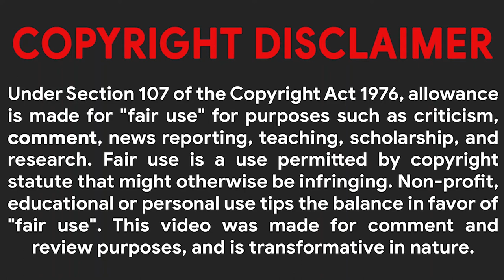ARMY OF THE DEAD (2021) Explained In Hindi | Random videos on internet | Movie Insight Hindi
Army of the Dead (2021) Thriller movie explained in Hindi Urdu. The American Horror Thriller film “Army of the Dead: Zombies” story summarized with a complete ending in हिन्दी explanation. The plot is about a such zombie attack, in which the concerned outbreak city is separated from the whole world. Containers are stationed throughout Las Vegas to prevent the deadly virus from spreading to the rest of the world. Our character 'Scott,' who was the action hero of a ex zombie war that occurred some time ago, is now living a simple life. One day, he is approached by a wealthy businessman who informs him that the government intends to bomb the zombie territory. If you bring me my money from my own secret vault from the outbreak city, then I will give you a big share of money. Scott is driven by his own personal compulsion, so he agrees to this perilous mission. Now, he sets up an expert and brave team for this dangerous heist. army of the dead movie explained in hindi,army of the dead full movie explained in hindi,hollywood movie army of the dead in hindi,army of the dead explained in hindi,army of the dead review in hindi,army of the dead story in hindi,army of the dead ending explained in hindi,army of the dead ending explained,movie explained in hindi horror,movie explained in hindi sci fi,movie explained in hindi love story,movie explained in hindi zombie,movie explained in hindi adventur

Credits:
Images and footage Source: Universal Pictures
Director: Ilya Naishuller
Produced by: David Leitch, Kelly McCormick, Braden Aftergood, Bob Odenkirk, Marc Provissiero